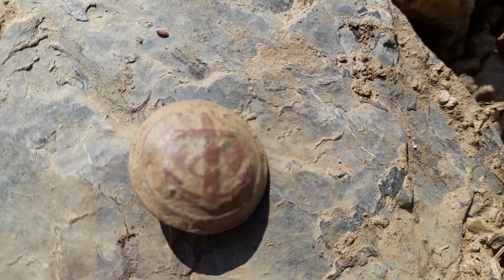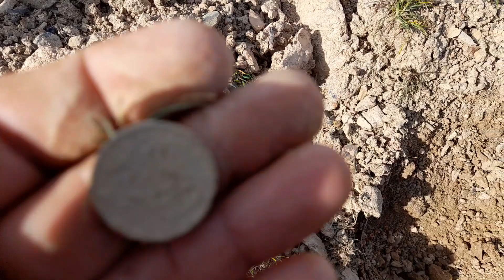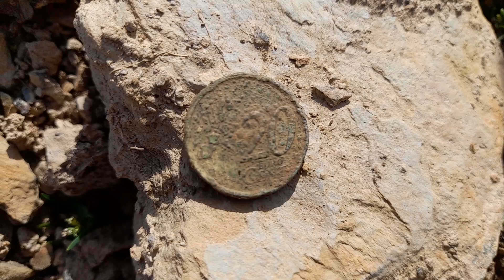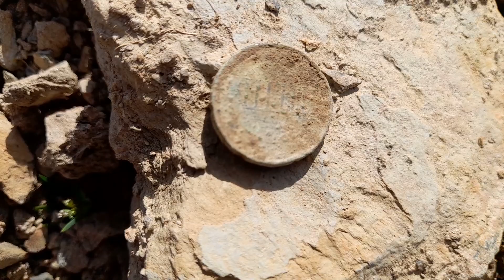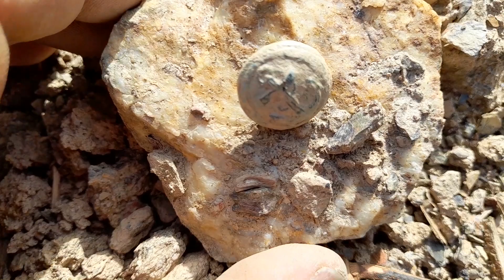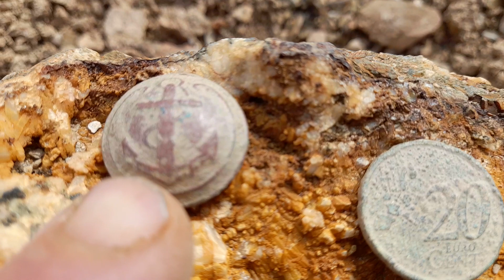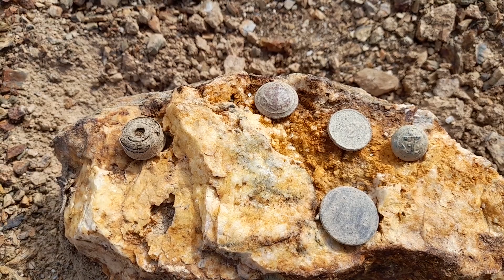Détection en montagne avec des belles découvertes !!!👍un grand merci aux propriétaires !!!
Salut, comme convenu ayant l autorisation du propriétaire j attaque avec engouement le champ de vigne sous un beau soleil !😁